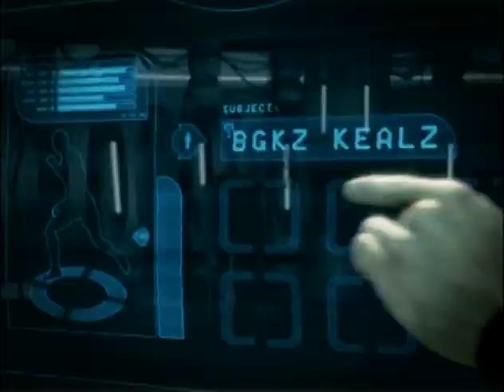adidas Josh Smith TV Commercial (Champs Sports)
"Flight Crew"
:30
Recognized by Advertising Age magazine